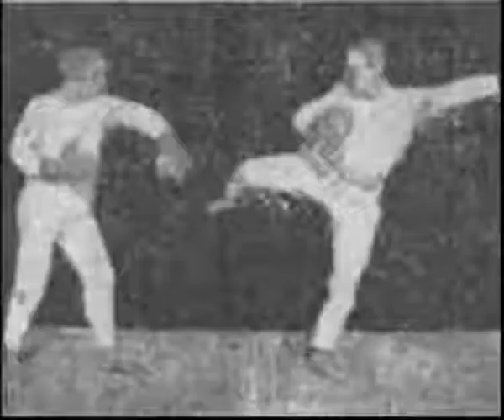Savate 1874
"Breaking Bad" meets "The Karate Kid" in this compelling and exciting memoir of the Kung Fu boom in the 1970s by John Graden.

Here is a growing list of super rare historical video of American martial arts. Bruce Lee, Joe Lewis, Chuck Norris, Bill "Superfoot" Wallace, Vic Moore, Jim Harrison, Jeff Smith, Wally Slocki, Arnold Schwarzenegger, Ray McCallum, Danny Inosanto, Bob Wall, Fred Wren, Allen Steen, Joe Corley, David Moon, Skipper Mullins, Robert Trias, John Graden, Jim Graden, Mark Graden, Mike Anderson, Billye Jackson, and even Woody Allen.

From the PKA World Championships to the WAKO World Championships, this is the place to see martial arts history in the making.